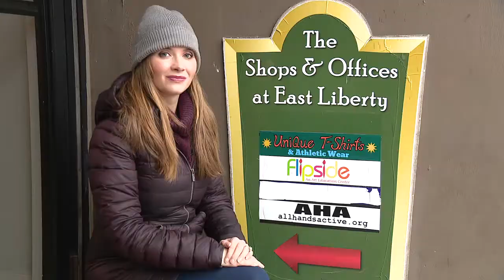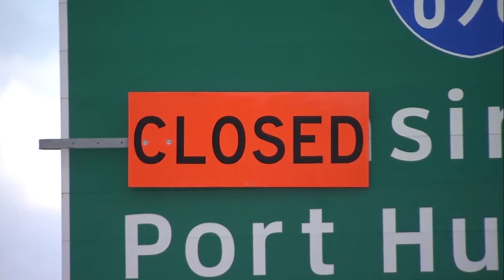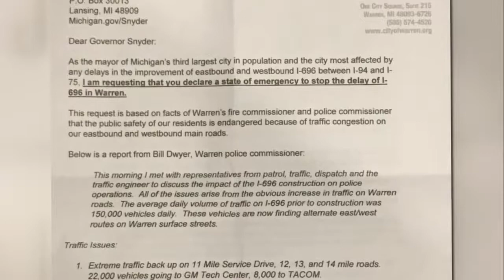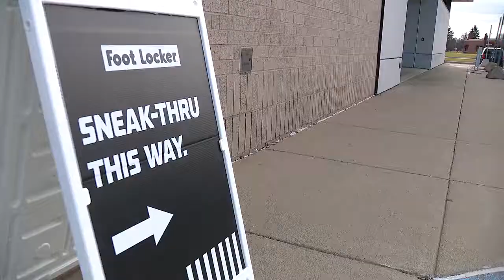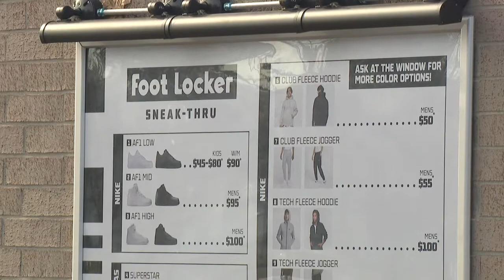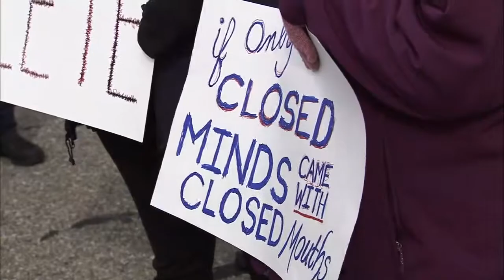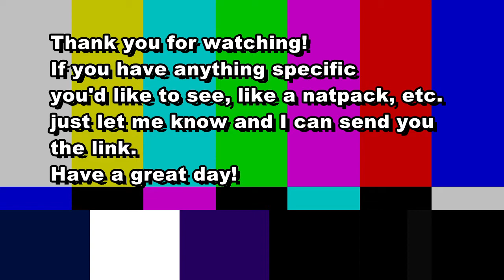Updated Jeremy Adams Photog Reel